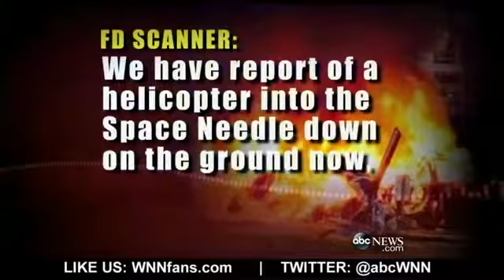KOMO-TV News Helicopter Crash Kills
The two in the chopper were beloved KOMO photographer Bill Strothman and pilot Gary Pfitzner.